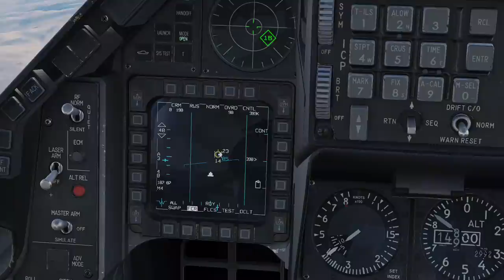Turkish Air-to-air Kills in Syrian Civil War (Part 1)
Turkey was involved in the Syrian Civil War in various ways. Mostly, by supporting insurgent groups but also by shooting down Syrian or Russian aircraft that violated its airspace, no matter how briefly.  But before that, Turks were on the receiving end. One of their RF-4E recon Phantoms was shot down just off Syrian coast in 2012. Turkey then 'retaliated' by sending their F-16s to shoot down two Mi-17 helicopters, a MiG-23, one Russian and two Syrian Su-24 strike fighters, one L-39 trainer and several drones. This is part one of our video covering these incidents in detail.
DCS World Syria Map enables us to reenact historical events from the Syrian Civil War on real locations.

Sources:
- Tom Cooper - Syrian Conflagration -The Syrian Civil War, 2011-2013
- Tom Cooper - Moscow's Game of Poker - Russian Military Intervention in Syria, 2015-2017
- Jan J. Safarik Air Aces Home Page; Turkey - Syrian Civil War
- SYRIA SPLASHES A TURKISH RF-4E PHANTOM OVER ITS BEACHES: DOES IT ALL ADD UP?
- Here’s how the Turkish F-16 shot down a Syrian Mil Mi-17 Hip helicopter today
- Turkey says it shot down Assad helicopter, Syria TV reports it was drone